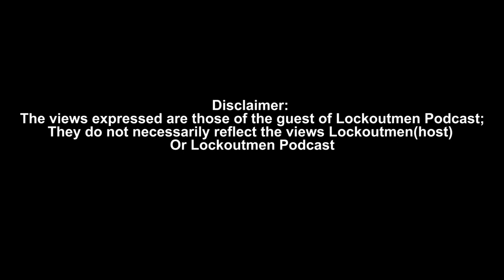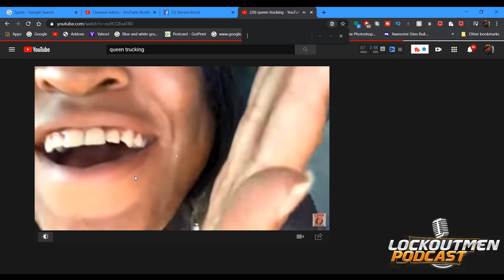Youtuber Trucker finally Got Her In Her Truck @LockOutMen Podcast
In this episode @Knadijah , Friend of the show. Stops by to chop it up with me as she finished training and upgraded to her truck. Queen has just finished her Training and begins to chronicles her ups and downs, on her YouTube channel @Knadijah . Lockoutmen and Queen cover a wide range of topics from trucks, training and more.